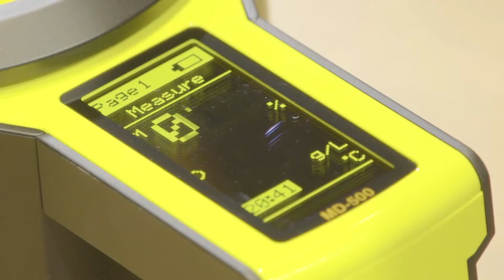Yi Zhou, Davis, CA — 2022 US Barista Championship -Round 1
Recorded, Friday April 8, 2022 in Boston MA.